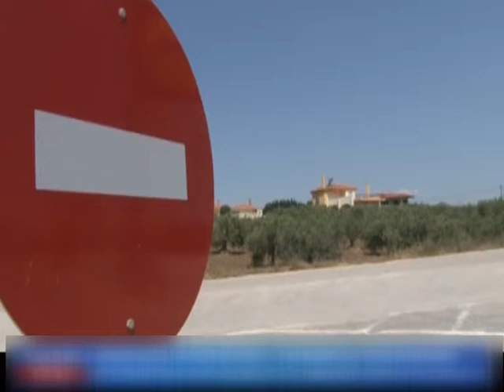07 ΠΡΟΒΛΗΜΑΤΙΚΟΣ Ο ΔΡΟΜΟΣ ΓΙΑ ΕΠΑΝΩΜΗ